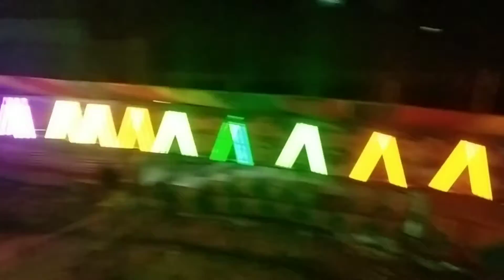aaj humne full enjoy Kiya 🥰🥰🥰October 25 2021